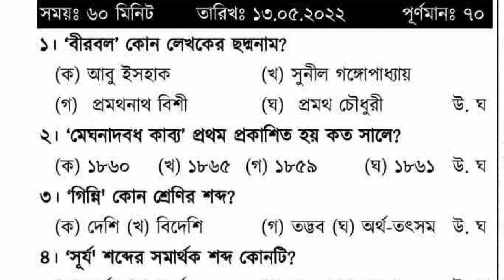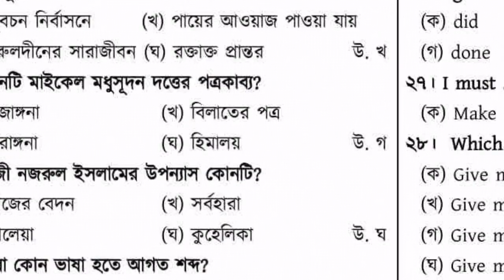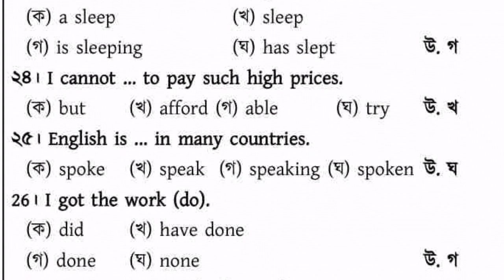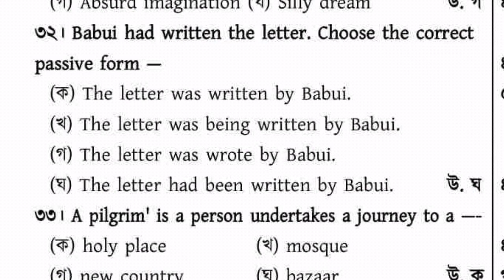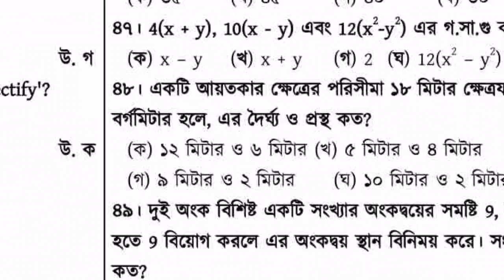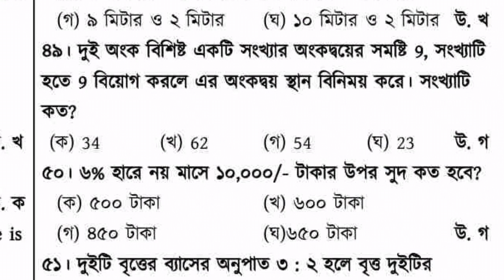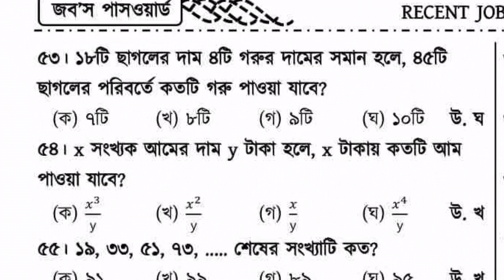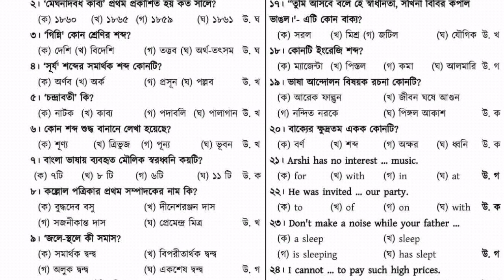অফিস সহায়ক কাম কম্পিউটার মুদ্রাক্ষরিক।Office Sohayok question solution।। অফিস সহায়ক প্রশ্ন সমাধান।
anamulsworld jobpreparation math gk অফিস সহায়ক কাম কম্পিউটার মুদ্রাক্ষরিক।Office Sohayok question solution।। অফিস সহায়ক প্রশ্ন সমাধান।